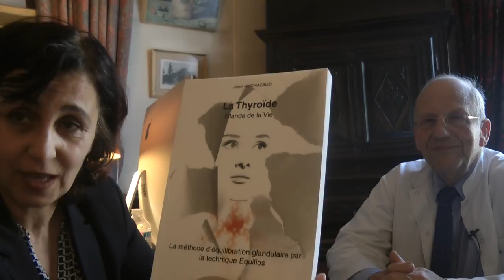Ménopause, hormones et glandes endocrines avec Jean du Chazaud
Télécharge un de mes cadeaux :
► 📙 Mon guide gratuit "Les 7 secrets pour perdre du poids et être en forme après 50 ans"
► 📙 ￼Mon guide gratuit "Les 9 symptômes les plus courants de la ménopause et leur top 3 solutions pour les « gérer »"
► 📙 La procédure de la detox ou les 3 étapes quand on fait une détox et qu'est-ce qu'il faut manger/boire

Tu es en préménopause ou à la ménopause ? Tu as ras le bol des symptômes comme la prise du poids, les bouffées de chaleur, la sècheresse, les sautes d'humeur, l’insomnie, les attaques d'angoisse et de panique… ? Tu es comme 8 femmes sur 10 !

MAIS... MAIS ! Sache qu'après 45-50 ans, nous sommes et pouvons être, toujours, pétillantes, flamboyantes, fougueuses, rayonnantes, resplendissantes, scintillantes !

La ménopause est un début d'une nouvelle vie, plus sage, plus posée, plus mûre, d'une beauté différente.

Je serai ravie de faire un bout de chemin avec toi dans cette vie nouvelle, Albena G.

💡 FACEBOOK groupe privé - tu y trouveras des oreilles attentives et des coeurs bienveillants, du soutien et de la solidarité… Parce qu’on n’est jamais aussi bien comprise que par celles qui vivent les mêmes choses que soi.